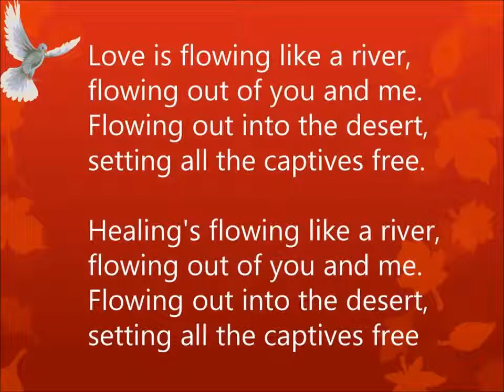Love is flowing like a river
Christof and Heidi Bucherer